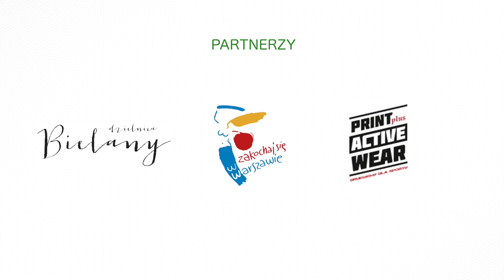Oleksii Lysenko: Judo to coś więcej niż sport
Oleksii Lysenko to brązowy medalista Pucharu Świata w judo w kategorii do 100 kg. Zawodnik AZS AWF Warszawa i student AWF Warszawa opowiedział  jak zaczęła się jego przygoda ze sportem i dlaczego według niego - judo jest najlepszą dyscypliną na świecie.

Akademia Wychowania Fizycznego Józefa Piłsudskiego w Warszawie stwarza mu doskonałe warunki do tego, żeby jednocześnie mógł się uczyć i trenować judo. Dzięki indywidualnej organizacji studiów może wyjeżdżać na obozy i startować w zawodach.  - Moim marzeniem jest złoty medal olimpijski - opowiada Oleksii Lysenko, nasza nadzieja na igrzyska olimpijskie.

Zdjęcia i montaż: Marta Abdalla-Dutkiewicz
Prowadzący: Damian Bąbol